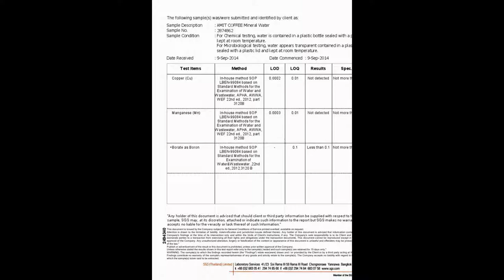AMIT MINERAL WATER